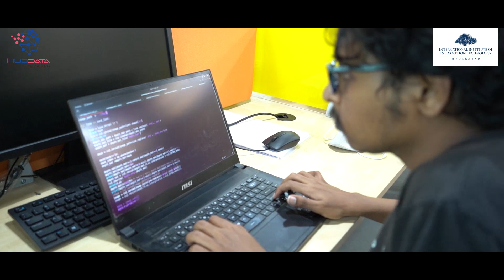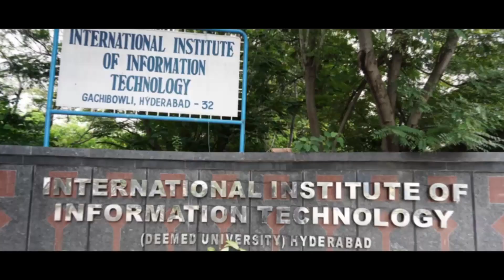IHub@IIITH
iHub-Data coordinates and enhance national research and solution development efforts in the Data (Banks, Services and Analytics) areas and take them to the highest global academic standards. Applications towards the betterment of the society around is a special focus at the Hub, along with the translation of technologies into viable products and promoting startups based on those technologies.